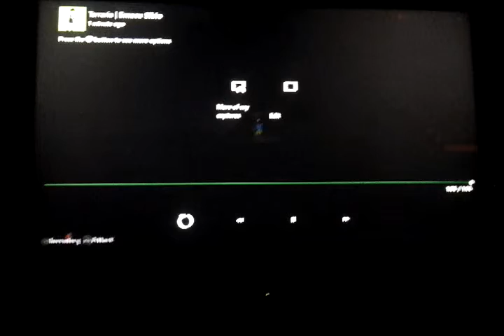Starter pack whith Connor